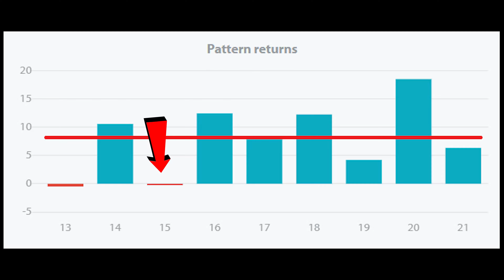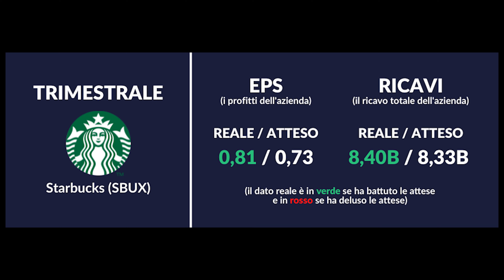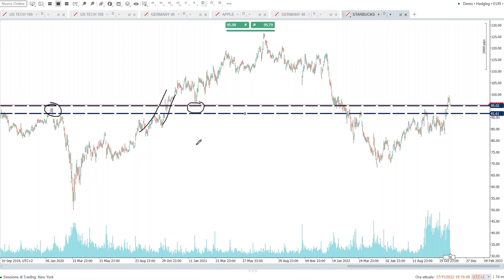UN' AZIONE (americana) PRONTA A VOLARE: strategia di trading con stagionalità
In questo video vediamo la nostra strategia di trading sulle azioni Starbucks. Come nel precedente video operativo sul NASDAQ (clicca il link per recuperarlo se te lo sei perso ), la strategia si basa su un mix tra analisi tecnica e stagionalità.